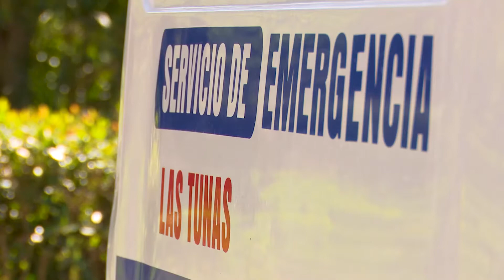Mantiene Las Tunas alerta epidemiológica ante la Covid-19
Varios focos de Covid-19 están activos en la provincia de Las Tunas, situación que mantiene en alerta epidemiológica a este territorio. Autoridades de salud insisten en la estricta vigilancia de casos confirmados y los que se mantienen en aislamiento.